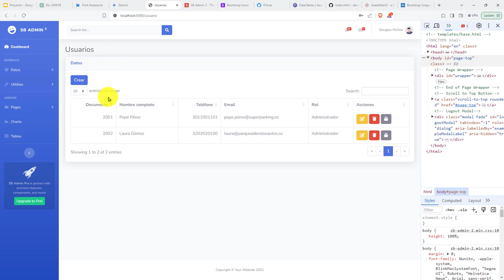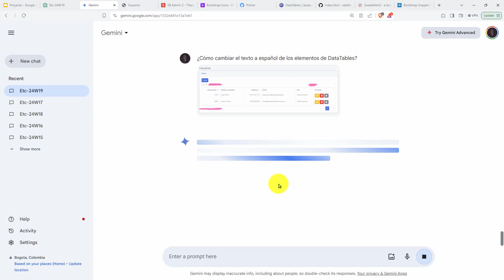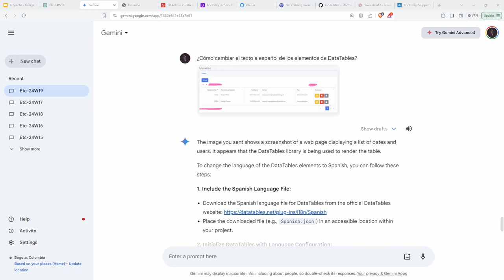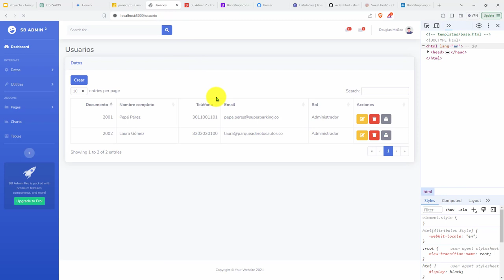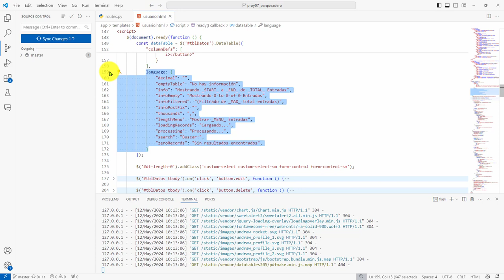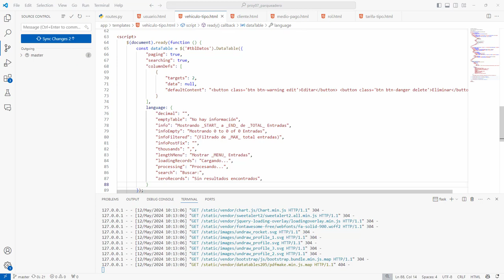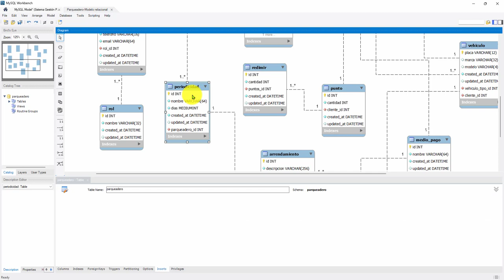216: PROYECTO 7 Idioma Español para los Textos de las Tablas de DataTables - Uso Propiedad Language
216: PROYECTO 7 Idioma Español para los Textos de las Tablas de DataTables - Uso Propiedad Language.